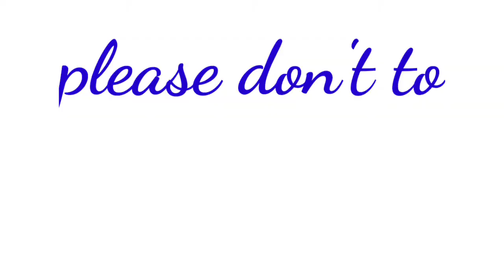How did I conquer my fear of going Live?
My very first go live. June of 2019. Just do it and press that Live button by counting 5,4,3,2,1. Experience of a lifetime.